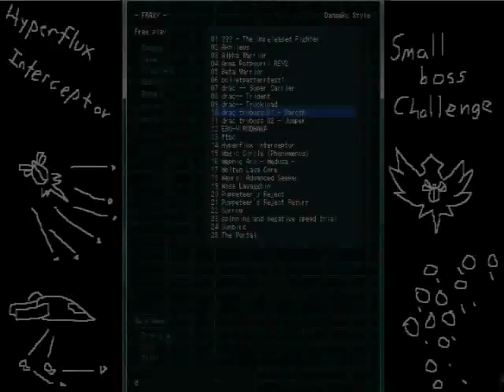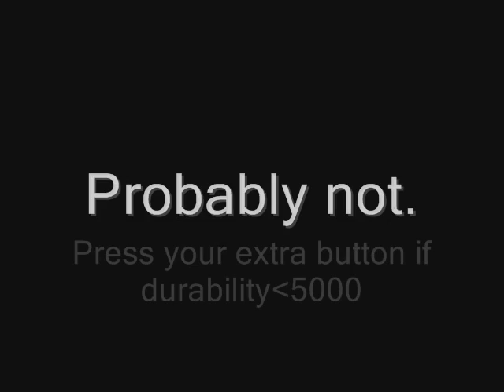Fraxy - Hyperflux Interceptor - 2ND BETA STATE -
Muwwahahahahahahahaha!!!